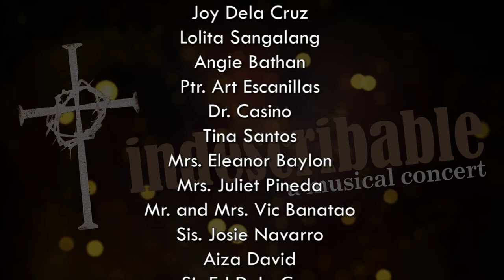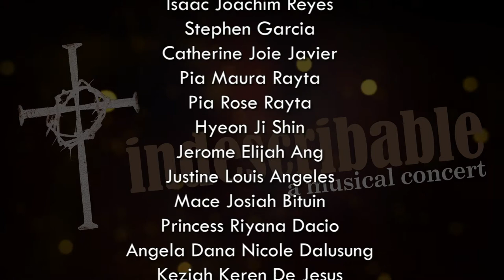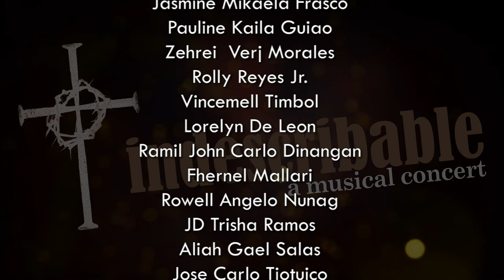NEVER GIVE UP - CCEMI Academy - Indescribable Credits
ACKNOWLEDGMENT

C.C.E.M.I. Academy would like to thank
the following:

Bishop Jesse L. Candelaria
Mommy Penny Candelaria
Rev. Joyce Ann Nickowski
Mrs. Zapanta
Mrs. Pangilinan (Paul and Andrei)
Mrs. Tina Pojas
Sir Mar Escoto
Ma'am Rowena Muldong
Mrs. Ligaya Munoz
Bro. James Enriquez
Mrs. Nina Dayrit
Mrs. Dayag
Ms. Whej Paguio
Mr. Benjie Tamayo
Mrs. Roselle Dalusung
Mr. James Paguio
Mr. Genesis Talusig
Mina Martinez
Ethel Alapag
Dr. Godofredo Ambat
Sherrie Magat
Bro. Noel Gomez
Nenita Bondoc
Judge Erasmo Cruz
Ms. Diana Briones
Bro. Lito Navarro
Bro. Nelson Rivera
Joy Dela Cruz
Lolita Sangalang
Angie Bathan
Ptr. Art Escanillas
Dr. Casino
Tina Santos
Mrs. Eleanor Baylon
Mrs. Juliet Pineda
Mr. and Mrs. Vic Banatao
Sis. Josie Navarro
Aiza David
Sir Ed Dela Cruz
Alyssa Laxamana
Jeliza Balajadia
Romeo Camaya
Bong Tanglao
Eladio Tanglao
Ma'am Annette Enriquez
Mr. Ben Enriquez
Mrs. Aida Mendoza
Mr. and Mrs. Rading Gorospe
Mrs. Yolly Jardeleza
Mrs. Remedios Lao
Mr. Jay Montoya
Mr. Eric Cerezo
Mr. Jezreel Zapanta
Ms. Ezra Mendoza
Mabelle Chamian
Michelle Sabale
Dr. Bryan Tan
GAMAT Craftbags and Scrapbook
Currey International Inc.
Enrod Copper Decor Products

VENUE:

Mr. Conrad Peregrino
Cinema Supervisor - SM City Clark

Mr. Ferdie Cabrera
Manager - SM City Clark

LIGHTS AND SOUNDS BY:

Chrisney Manalang
Proprietor

Mr. Jonathan Villegas
Chrisney - SM City Clark

VIDEO COVERAGE BY:
Versatile Photo and Video Coverage
Mrs. Roselle Dalusung

CAST

Blessed Band

Mr. Ton Magtanong

Ms. Bhey Valencia

Ms. Mae Martinez

Dancers:
Angel Ricaela Dela Cruz
Edlijahlou Dela Cruz
Cristelle Joy Mendoza
Janina Tyra Apilado
Michael Joshua Guiao
Ziain Reyshen Morales
Rochelle Chloe Reyes
Christine Joy Tanglao
David Brainerd Cruz
Angelo Ricardo Dela Cruz
Yujin Camille Ocampo
Berns Andrei De Sotto
Jet Reuben Tanglao
Angela Riccel Dela Cruz
Deanne Richelle Jardeleza
Patricia Joy Tanglao

Singers:
Isaac Joachim Reyes
Stephen Garcia
Catherine Joie Javier
Pia Maura Rayta
Pia Rose Rayta
Hyeon Ji Shin
Jerome Elijah Ang
Justine Louis Angeles
Mace Josiah Bituin
Princess Riyana Dacio
Angela Dana Nicole Dalusung
Keziah Keren De Jesus
John Patrick Frasco
Rigil Kent Jardeleza
Sukhjit Kaur Jeerh
Srael Lee
Samuel Sangalang
Ivan Paolo Sarmiento
Micah Simsuangco
Claudette Irish Tanglao
Maria Mikaela Allapitan
Dhanellie Nicole Baylon
Jasmine Kellie Camaya
Will John Palajoren
Micole Jairah Bituin
Kim Roshaine Castaneda
Andrea Louise Cupidos
Abigail Jane Pangilinan
Shakeerah Timbol
Kiezer Gwayne Tinsay
Nadine Castaneda
Richard Aries Jardeleza

Actors/Actresses:
Mr. Jebedah Garcia
Ronald Allan Carlo Chavez
Sarah Joy Rabanal
Richard Aries Jardeleza
Nadine Castaneda
Will John Palajoren
Raniel John Pineda
Micah Simsuangco
Isaac Joachim Reyes
Joshuel David
Sukhjit Kaur Jeerh
Princess Riyana Dacio
Dhanellie Nicole Baylon

Alumni:
Oliver Abad
Kemuel Garcia
Mira Camille Ocampo
Jenus Jan Gabriel
Bettina Luz Guiao
Lean Joshua Monzada
Rachelle Ciane Reyes

PRODUCTION STAFF

Mrs. Ligaya M. Garcia
OFFICER-IN-CHARGE - CCEMI ACADEMY

Mr. Manuel Domequel
DIRECTOR / CHOIR COORDINATOR

Ms. Raquel Reyes
DANCE COORDINATOR

Mr. Jebedah Garcia
Mrs. Elaine Perez
DRAMA COORDINATOR

Ms. Rosan Gabriel
Ms. Marcelina Cano
Mrs. Ailyn Cupidos
Mrs. Maricar Andres
Mrs. Jenifer Guiao
PROPS AND COSTUMES

Lyka Dimapasok
James Chillion Sanceja
Christian Dimatulac
Daniel Joshua Guaio
Jemuel Monreal
Milcah Santos
Cris Jhane Siongco
Edilberto Tayag Jr.
BACKSTAGE ASSISTANTS

Mr. Angelito Cupidos
HEAD MARSHALL

Lanz Marie Cunanan
Jasmine Mikaela Frasco
Pauline Kaila Guiao
Zehrei  Verj Morales
Rolly Reyes Jr.
Vincemell Timbol
Lorelyn De Leon
Ramil John Carlo Dinangan
Fhernel Mallari
Rowell Angelo Nunag
JD Trisha Ramos
Aliah Gael Salas
Jose Carlo Tiotuico
USHERS/MARSHALLS

Mr. Ronielle Antonio
VISUALS

Mr. Peter Sheehan Ehren Reyes
AUDIO RECORDING

Mrs. Joselita Baro
Ms. Miah Duppa-as
Mrs. Regina Nares
Mrs. Rosanna Cusipag
Ms. Lady Lin Lim
TICKET SALES

Mr. Nelson Maglangit
MAINTENANCE